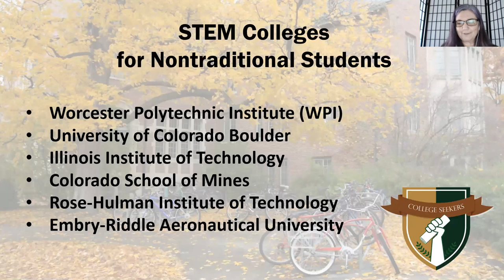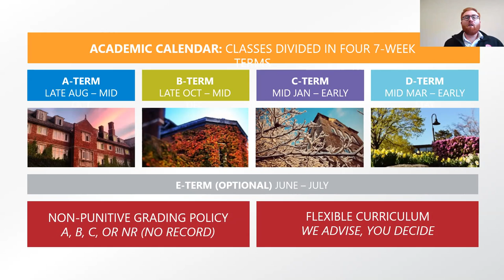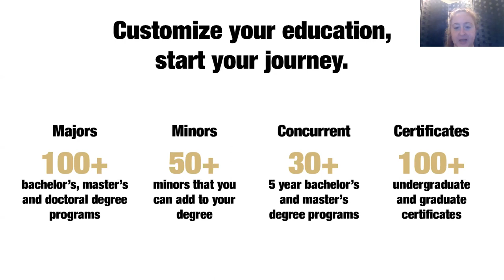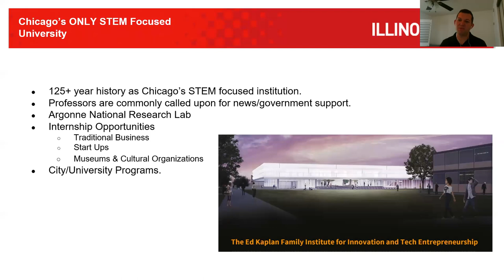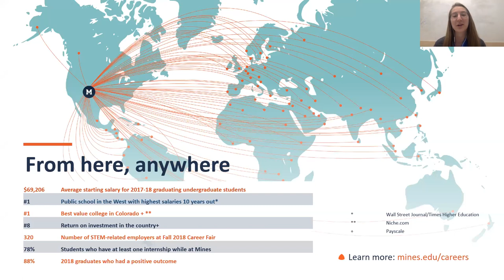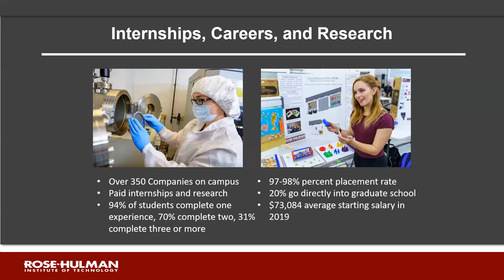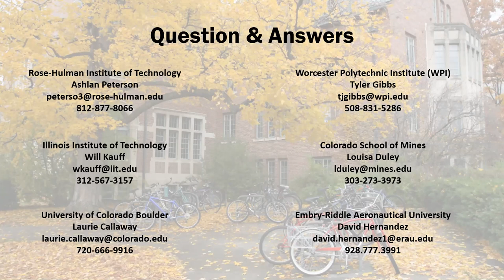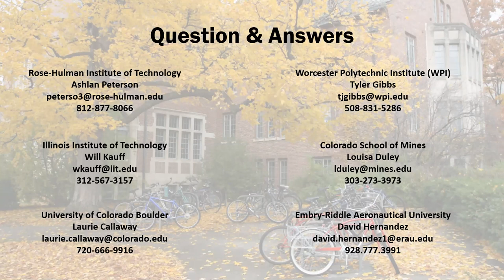STEM Colleges. A Panel for non traditional students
This is our latest panel with six great STEM colleges. Worcester Polytechnic Institute (WPI), University of Colorado Boulder, Illinois Institute of Technology, Colorado School of Mines, Rose-Hulman Institute of Technology, and Embry-Riddle Aeronautical University.

You can click directly on a link below to jump to a specific section of the presentation or watch it in full!

1:05 Worcester Polytechnic Institute (WPI)
11:41 University of Colorado Boulder
21:40 Illinois Institute of Technology
29:02 Colorado School of Mines
39:37 Rose-Hulman Institute of Technology
51:32 Embry Riddle Aeronautical University
1:01:53 Beginning of Q&A
1:02:27 What specific information do you want to see from homeschoolers?
1:05:43 What do homeschoolers need to do to stand out with STEM applications?
1:08:23 Do any of the college focus on coding or AI?
1:12:00 Do you encourage Interviews for homeschoolers?
1:14:07 Do any schools have fire protection engineering courses
1:15:49 Foreign Language Requirements
1:19:06 What are the lab sciences are requirements?
1:20:50 Combined question on support for students with disabilities and women as well as students with low test scores. (Mention of which schools are test optional.)